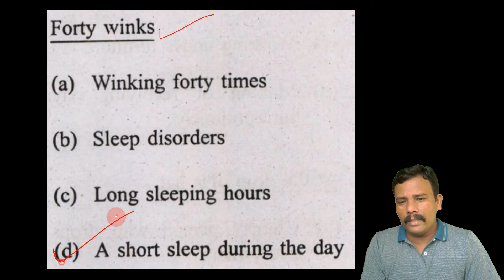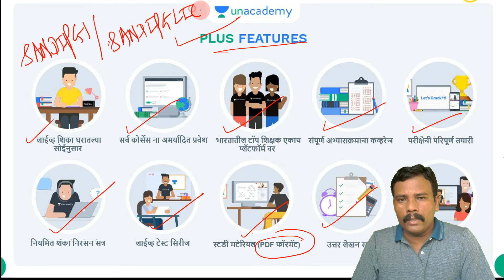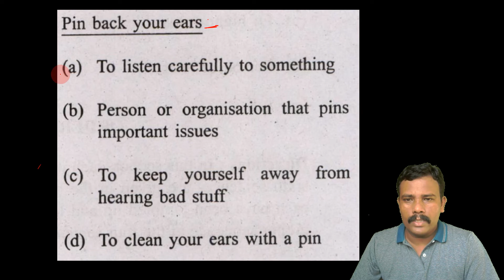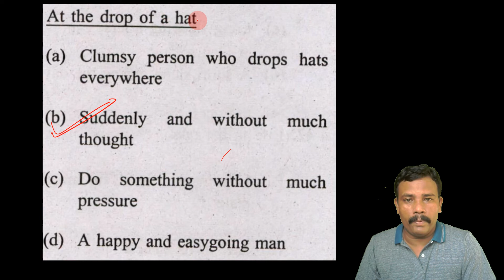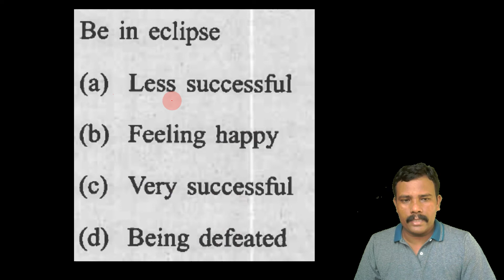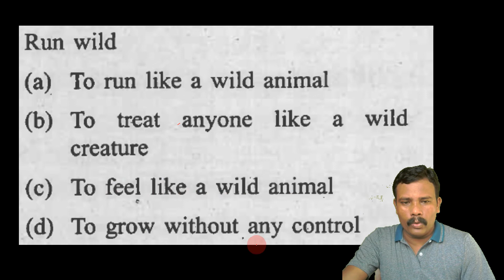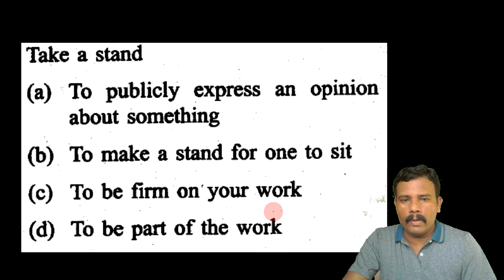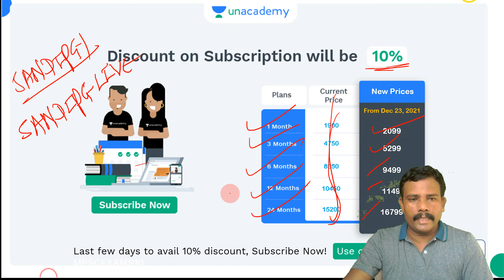Idioms and Phrases # PYQs # UPSC - CDS - 2021-Combined Defence Services) # Competitive Examinations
In this video PYQs based on Idioms and Phrases from UPSC - Combined Defence Services - CDS - 2021 are discussed. All these questions very useful for MPSC, PSI, STI, ASO, TET. TAIT, C-TET and all types of competitive examinations.